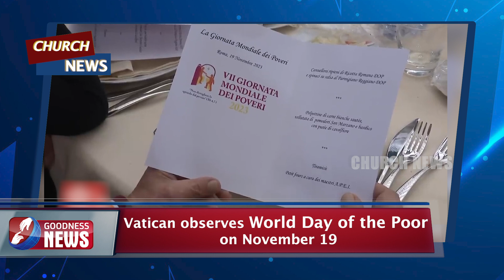Church News | Vatican observes World Day of the Poor | 22 November 2023